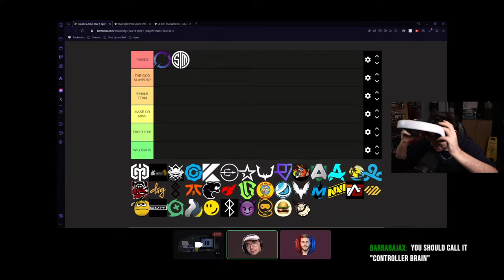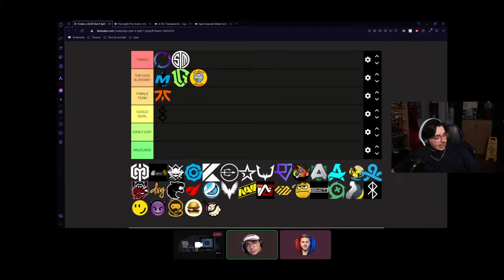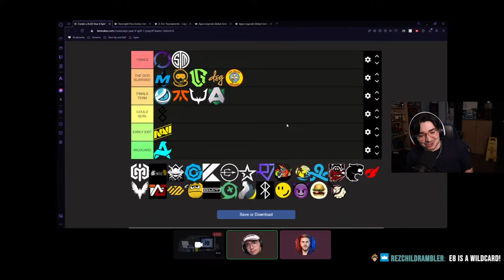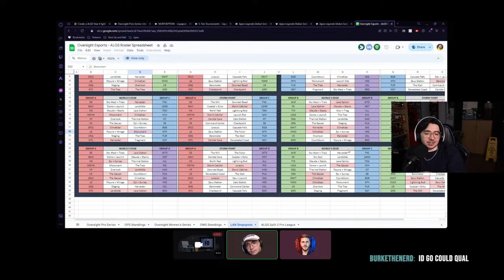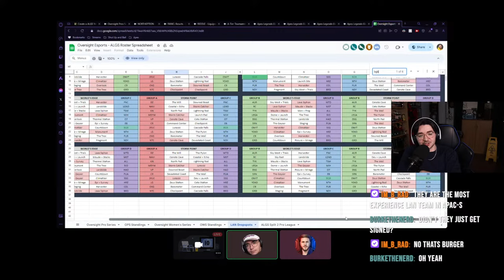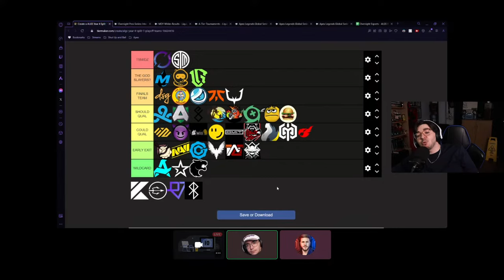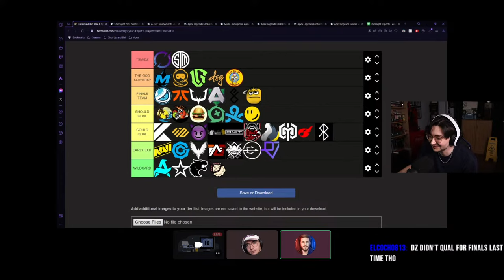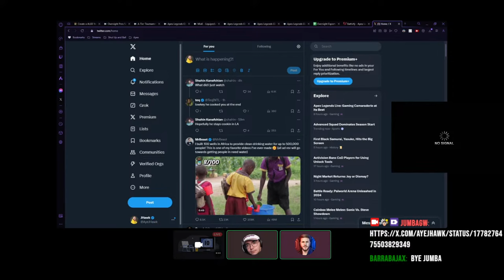Ranking Every Apex Team Going to LAN